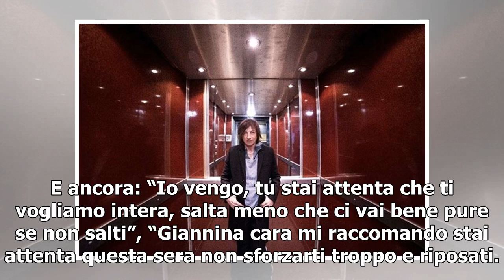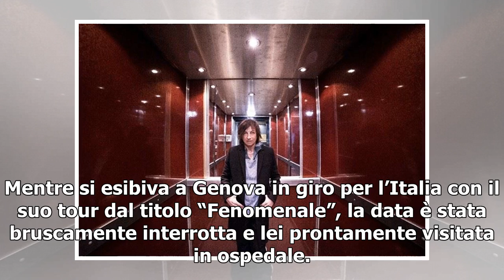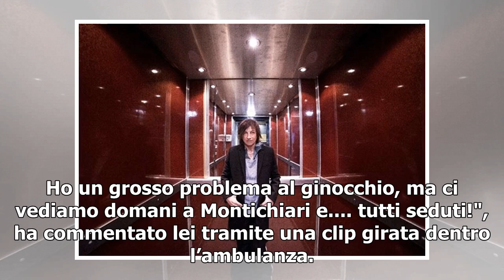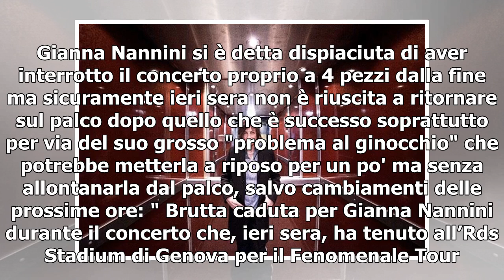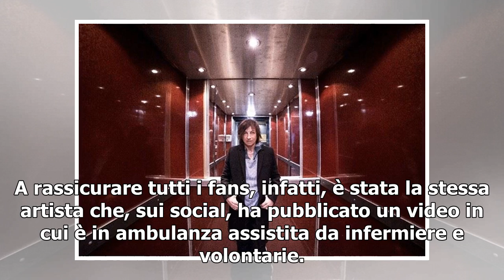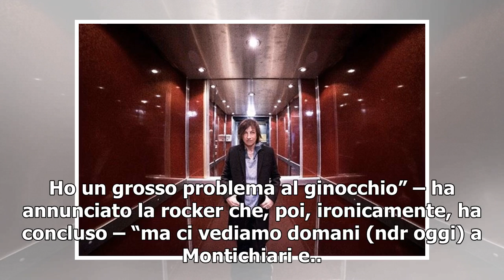[T-LEX News] Gianna Nannini cade dal palco in concerto a Genova/ Video: “Anche seduta… ci sarò!”,...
Gianna Nannini Gianna Nannini anche stasera sarà sul palco dopo la brutta caduta. “A costo di farlo seduta, stasera il concerto lo faccio”, ha annunciato l’artista toscana. Dopo il brutto incidente in quel di Genova, stasera l’artista di Siena canter...